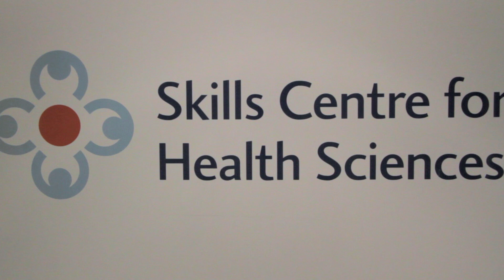QEII Simulation-based Learning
As the largest teaching hospital and academic health sciences centre in Atlantic Canada, the QEII is investing in simulation-based learning for the over 4,000 trainees using simulation facilities at the health centre each year.